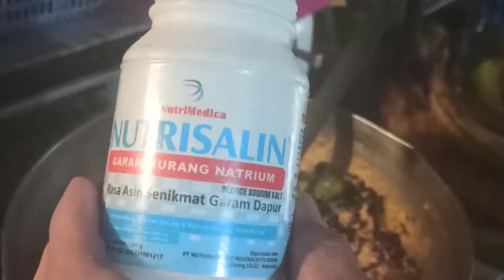Easy Healthy Fried Rice with Chicken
Here is a very simple recipe for a healthy Fried rice with chicken.
Simple yet delicious.